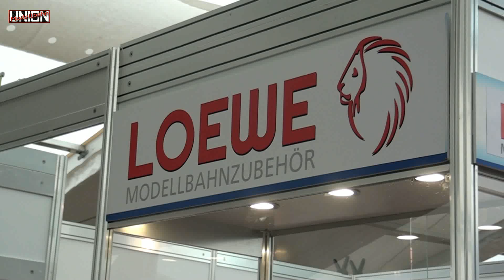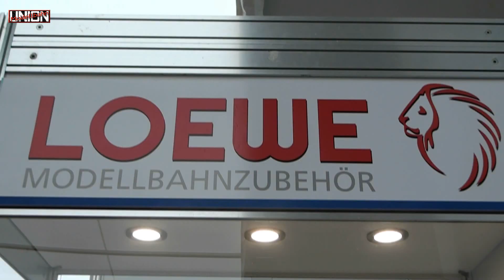Messebesuch: Loewe Interview & Produktvorstellung IMA Märklin Tage 2019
Gut gebrüllt Loewe: Knut R. Heilmann Inhaber und Geschäftsführer von Loewe ist zurück in der Modellbahnwelt. Er nahm sich während der 36. IMA / den 12. Märklin Tagen in Göppingen Zeit, um mit unserem Tom die aktuellen Produkte zu besprechen und eine kleine Geschichte zur Namensfindung zu erzählen.

Die Neuheiten sind bei uns zu finden, sobald diese ausgeliefert werden! Alle lieferbaren Loewe Produkte sind hier zu finden: